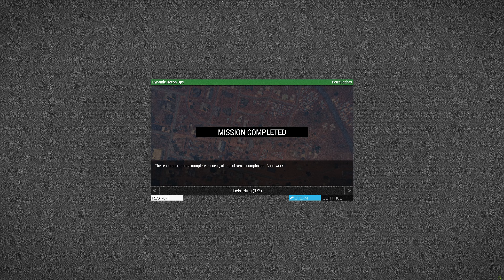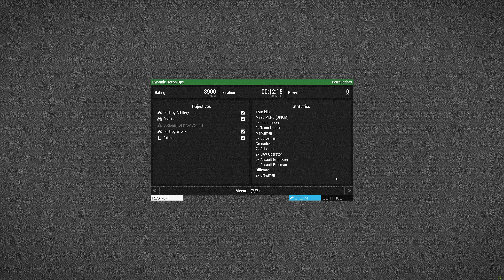ARMA3: Playtesting #3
Like our content and want to support the creation of more?